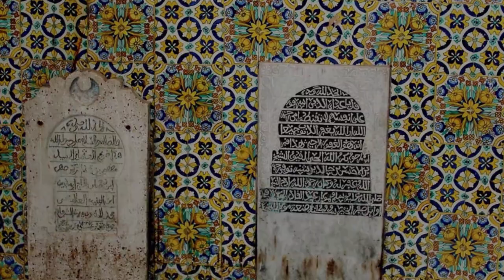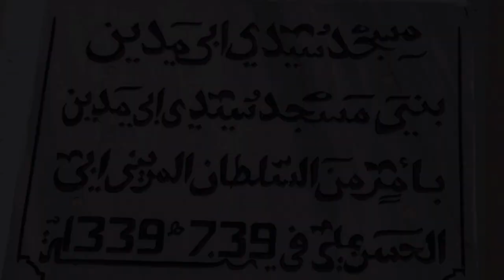شاهدو هذه التحفة المعمارية الجزائرية الرائعة👈SIDI BOUMEDIENE